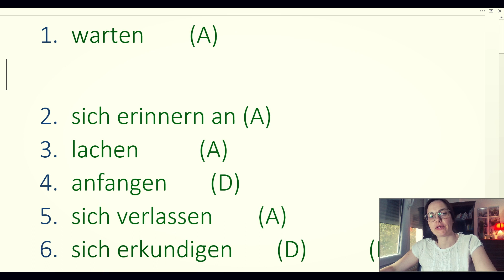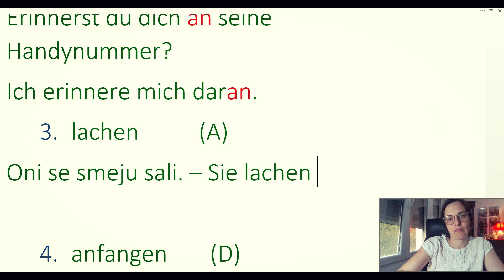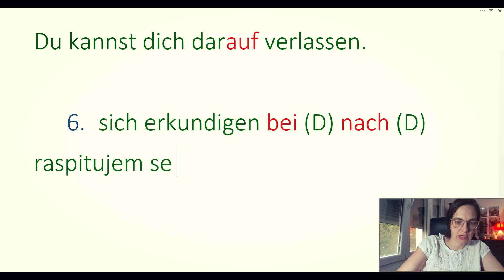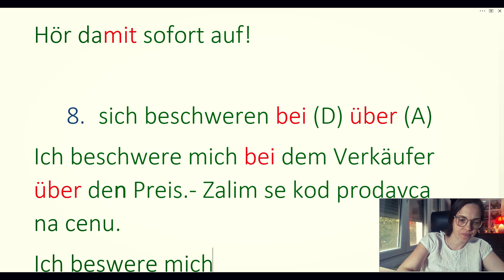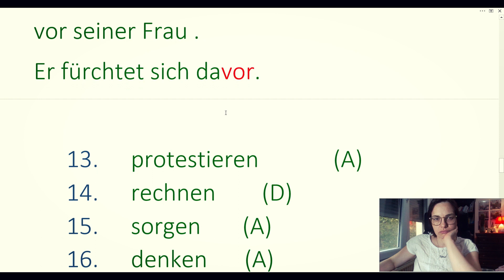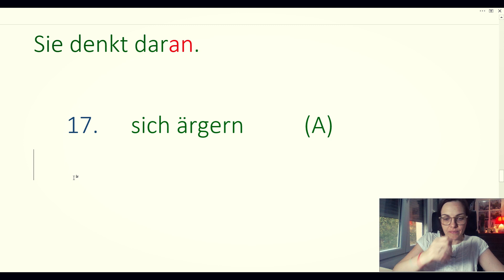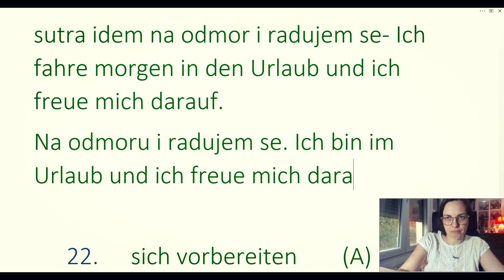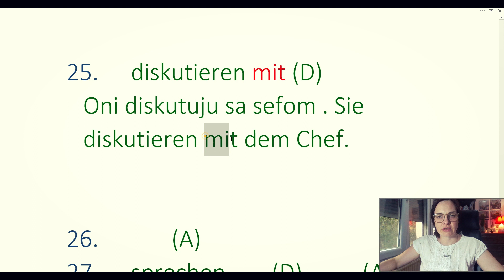NEMAČKI A2-B1 SVAKA REČENICA SADRŽI I GRAMATIČKO OBJAŠNJENJE KOJE SLUŠAJTE SAMO KAD STE RASPLOŽENI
U OVOM VIDEO KLIPU KAO I U MNOGO PRETHODNIH BAVIMO SE KONVERZACIJSKIM REČENICAMA ALI SA JEDNIM MALIM DODATKOM - A TO JE U SVAKOJ REČENICI IMA MALI GRAMATIČKI DODATK TJ OBJAŠNJENJE KOJE AKO ŽELITE DA ČUJETE BIĆE VAM OD KORISTI A AKO JOŠ NISTE SPREMNI ZA GTAMATIKU MOŽETE JEDNOSTAVNO DA IGNORIŠETE